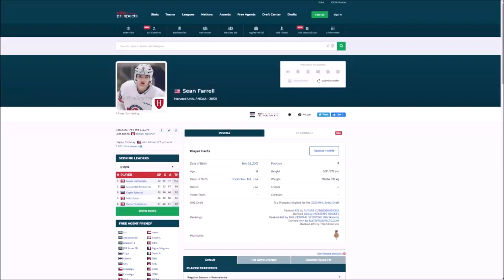Sean Farrell Highlights + Scouting Report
Songs used (In order):
RYYZN- Middle Class
Ikson- Fresh
INOSSI- Stories
Peyruis- Gonna Sing